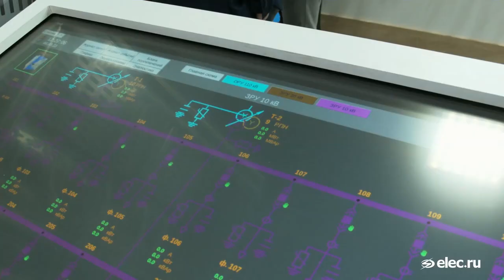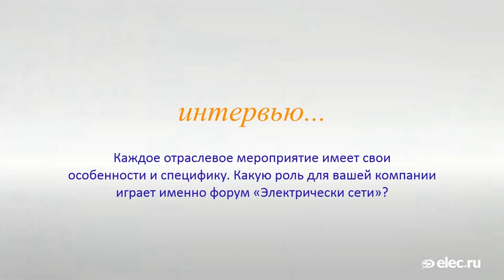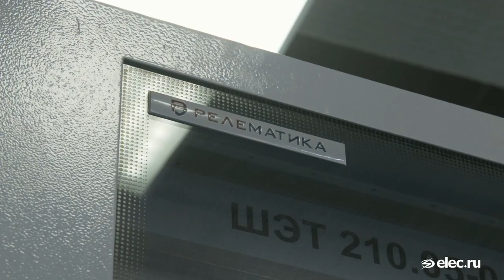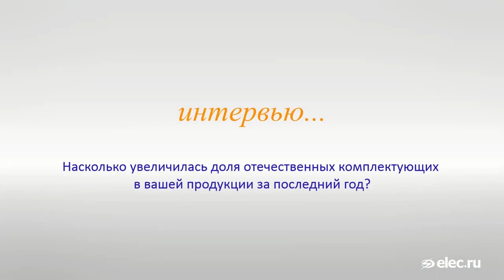Интервью коммерческого директора Шурчилова А.А. порталу elec.ru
В рамках МФЭС-2023 коммерческий директор Шурчилов А. А. дал интервью порталу elec.ru